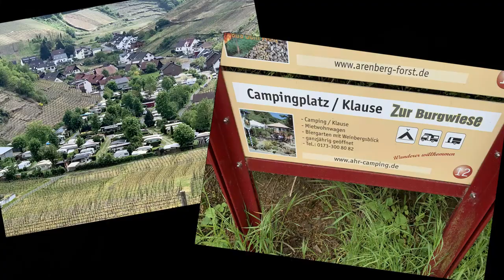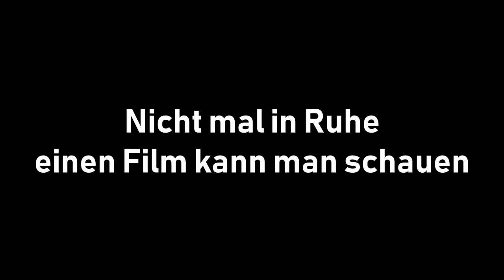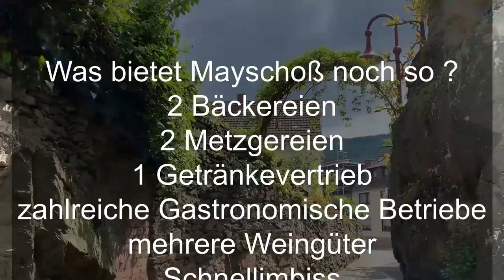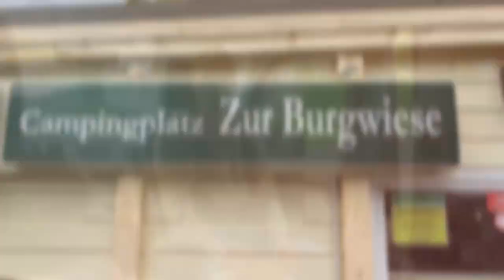VW T6 Vanlife - MR19 #7 - Ab ins Ahrtal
Unser letzter Stopp auf dieser Reise ist das wunderbare Ahrtal mit dem Campingplatz "Zur Burgwiese" in Mayschoss, der leider bedroht sich von der Schließung wegen Baulandnutzung.